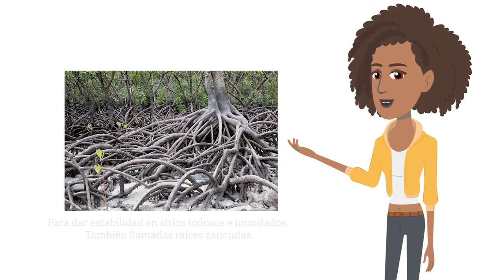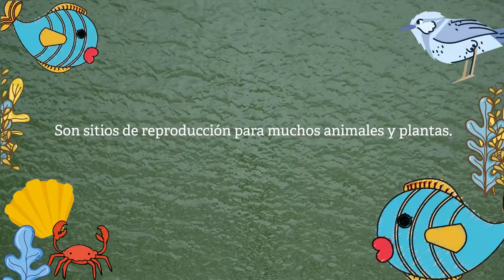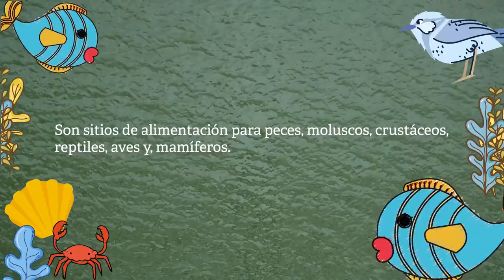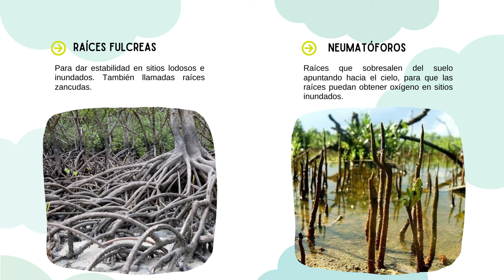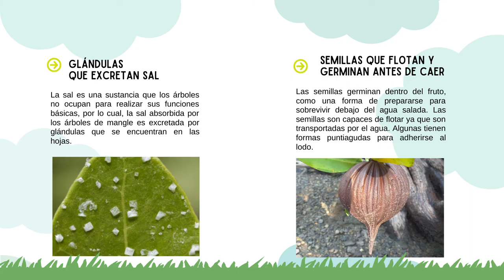Clase 1: ¿Qué es el Manglar?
Esta clase nos explica Qué es un Manglar, su importancia y sus características. Esperamos que lo disfruten.